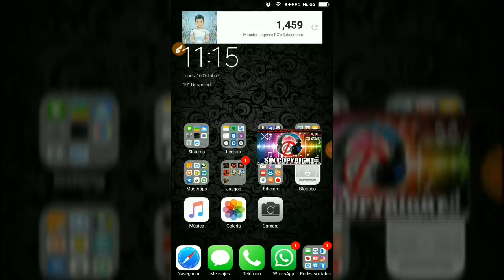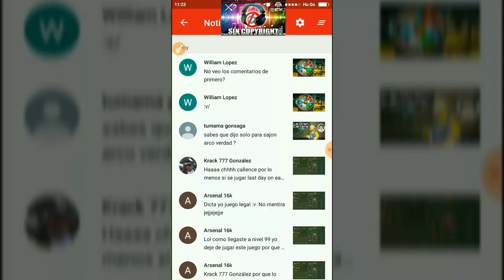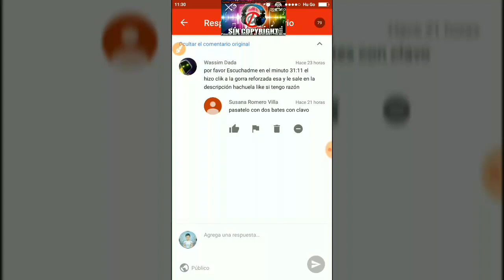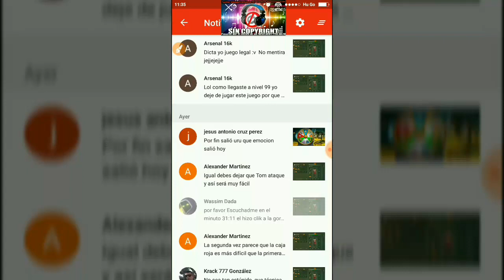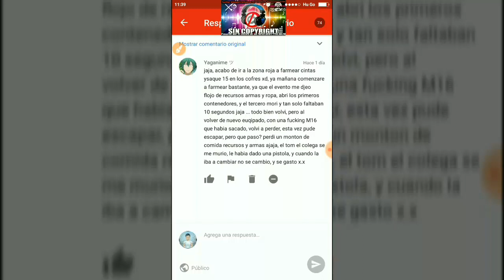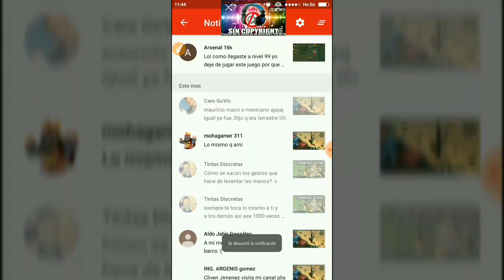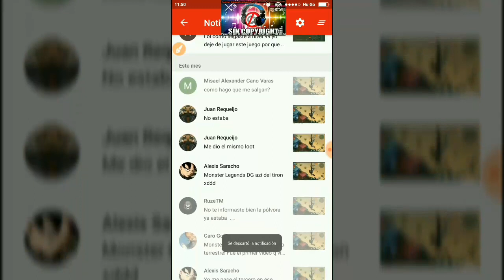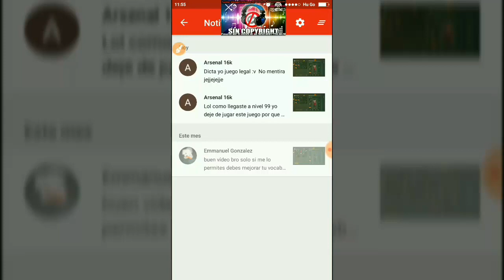Respondiendo Comentarios #5 Y Mandando Muchos Saludos